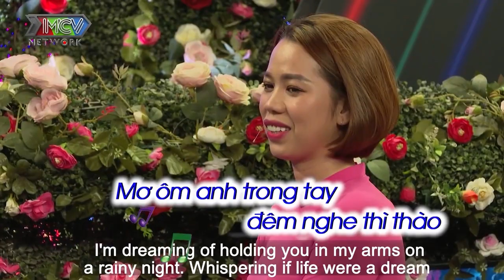Chàng Trai LỠ DỠ Mối Tình 6 Năm Mặc Chiếc Áo HY VỌNG CƯA ĐỔ Cô Gái ĐẢM ĐANG